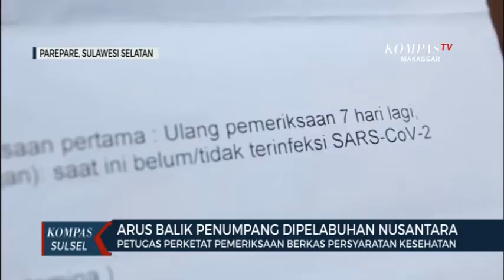Arus Balik Penumpang Dipelabuhan Nusantara ParePare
PAREPARE, KOMPAS.TV - Penumpang arus balik memadati pelabuhan nusantara kota pare-pare pasca lebaran. Penumpang bahkan bertumpuk di loket pemeriksaan berkas persyaratan kesehatan di terminal pelabuhan.

Penumpang tujuan kalimantan  padati loket pemeriksaan berkas persyaratan kesehatan

Di terminal nusantara kota parepare. Demi pulang ke kalimantan mereka bahkan mengabaikan physical distancing.

Pihak ksop utama makassar yang memantau kondisi pelabuhan meminta petugas untuk mengantisipasi penumpukan penumpang dengan memberikan pembatas. Selain tidak adanya pembatas jarak penumpang juga  mengeluhkan pengurusan persyaratan kesehatan  seperti surat sehat rapid test yang  biayanya bervariasi.

Murtono salah seorang Penumpang mengaku"warga kami sekira 30 orang semuanya akan kami isolasi selama 14 harikita sudah siapkan tempat isolasi di kabupaten pinrang."ungkapnya

Triono Tim Monitoring  Syahbandar Utama Makassar mengungkapkan,"kita melakukan pemantauan kita melihat penumpukan penumpang di terminal pelabuhan nusantara kota parepare kita telah perintahkan agar petugas memberikan pembatasan pada penumpang."tegasnya.